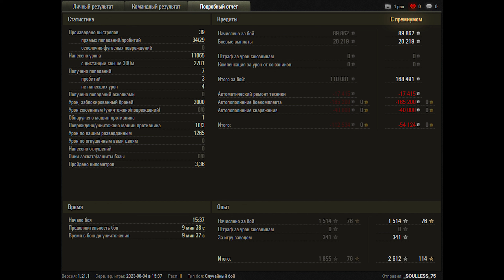World of Tanks Super Conqueror - 3 Kills 11,1K Damage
Zekin60fps
Wot replays

15.59

Super conqueror wot,Super Conqueror world of tanks,wot Super Conqueror,world of tanks Super Conqueror,Super Conqueror,conqueror wot,wot